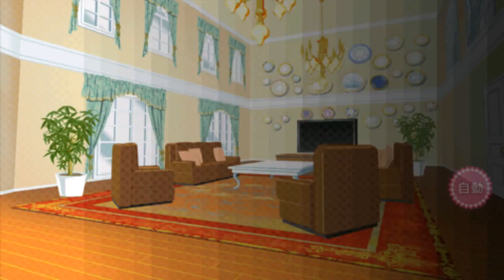Glass Heart Princess Platinum (グラスハートプリンセス: プラチナム) Gameplay {Part20} ＰＳＰ